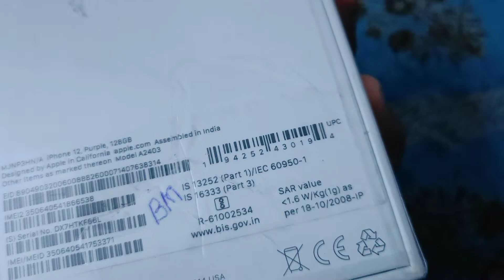iPhone 12 purple colour unboxing